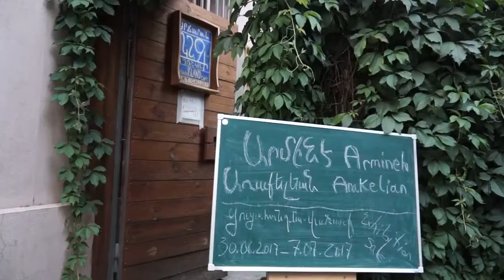Armineh Arakelian, Finger Paintings First Exhibition Sale 30/06/2017-7/07/2017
Armineh Arakelian is a charming intelligent woman and artist born in Tehran, Iran on 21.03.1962. She is a Citizen of Iran and France and resident of Armenia. She is a Political Scientist, International lawyer, Rights Defender and Activist and the Founder of the Institute for Democracy and Human Rights- IDHR/ՄԻԺԻ, 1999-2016 on voluntary basis and with her personnel intellectual and financial means and contributions. On 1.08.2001, Armineh moved to Yerevan, Armenia from Stockholm, Sweden. Since 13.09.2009 she lives in a village at Aragatsotni Province in Armenia.

Armineh has received two MAs and one DESS degrees from Sorbonne-Paris I University and Rene Descartes University in Paris, France in Political Science - International Relations and International Law.

She has over 20 years of experience in the fields of rights promotion and protection, international development, democratic State-building and civil society development. She has worked extensively with non-governmental organizations (NGOs) and international inter-governmental organizations including the United Nations Organization, International IDEA and the European Union in the Middle East, Europe, the South Caucasus and Africa. As the Head of the Human Rights Promotion Section, she cooperated with the European Union and UN High Commissioner for Human Rights in Rwanda and Great Lakes region for a number of years following the 1994 genocide in Rwanda (Africa).

Since September 2016 she has been creating finger painting on walls, decorative objects as well as on canvas. Painting was one of her passions in her youth but circumstances changed her path and she had to abandon painting. She devoted herself to politics as an art of living together in harmony. On 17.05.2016 she was subjected to torture, inhuman and degrading treatment for an entire day in Yerevan –Armenia. This crime was ordered and executed by dominant Political Powers at the Republic Square Fountain and then in the Nubarshen Psychiatric clinic after many years of political persecutions and xenophobic attacks against Armineh. She is one of the main public figures in Armenia and diaspora who contributes to sovereign democratic state-building and civil society development in Armenia based on universal values, rights and rule of law as well as at international level.

For Armineh the finger painting is a way of free self expression and healing process as well as a mean for renewal of her immediate environment and home. She loves creativity, nature, animals and the Universe. She continues her activism and devotion to the politics as a passionate creative art.